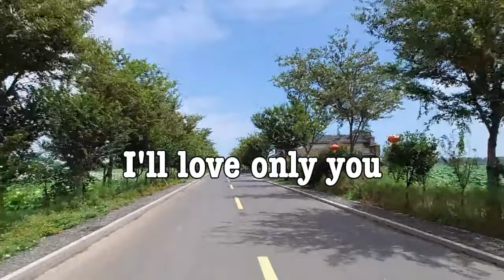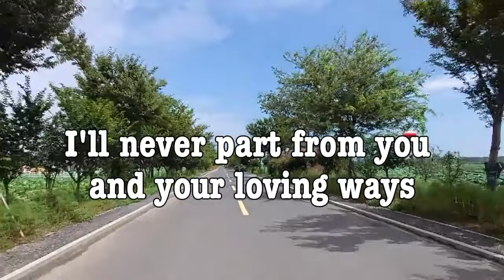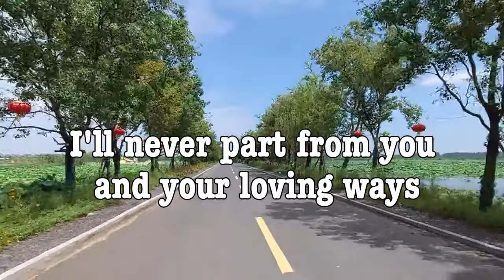Aaron Neville - Forever My Darling - (w/lyrics)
FOREVER MY DARLING -